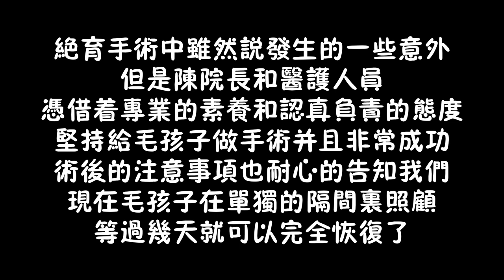狗狗絕育後情緒低落，趴在主人懷裏求安慰，聽到有肉吃瞬間來精神